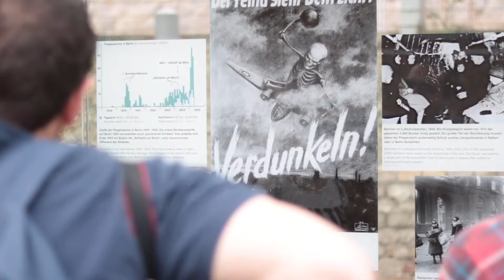Berlin, Germany Trailer '17 - amberinwanderland